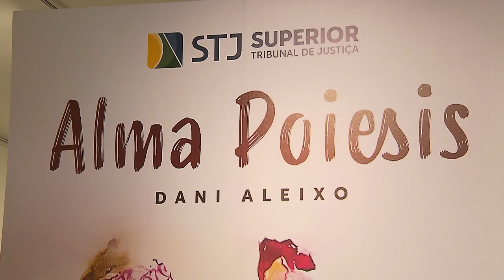Espaço Cultural STJ recebe exposição Alma Poiesis, da artista Dani Aleixo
O Superior Tribunal de Justiça (STJ) recebe a exposição Alma Poiesis, da artista Dani Aleixo, no Espaço Cultural STJ, localizado na sede do tribunal, no mezanino do Edifício dos Plenários (segundo andar). A exposição poderá ser visitada de segunda a sexta-feira, das 9 às 19h até o dia 1º de setembro.